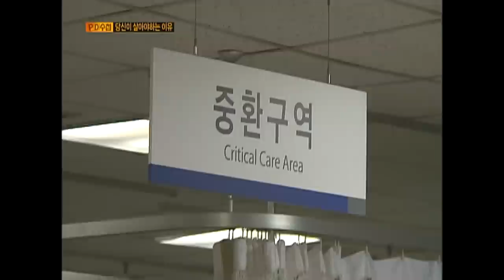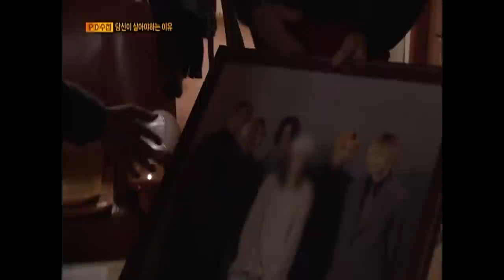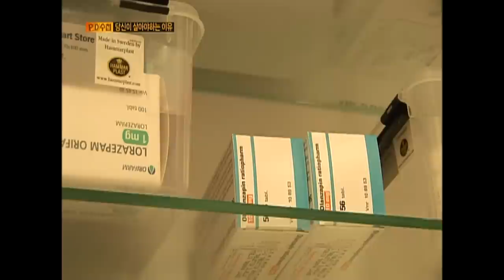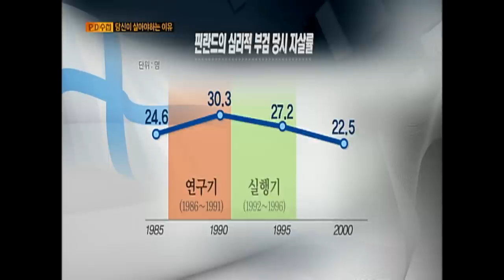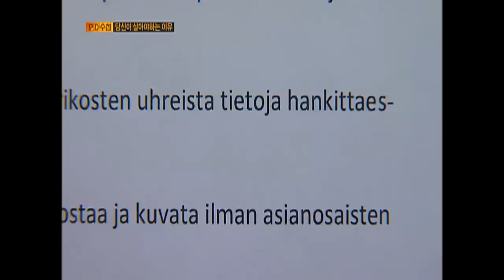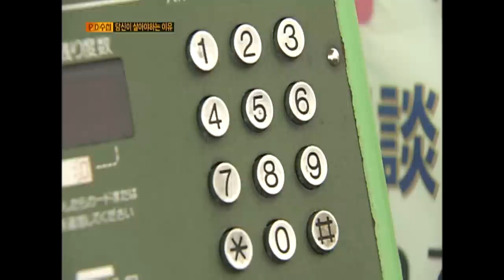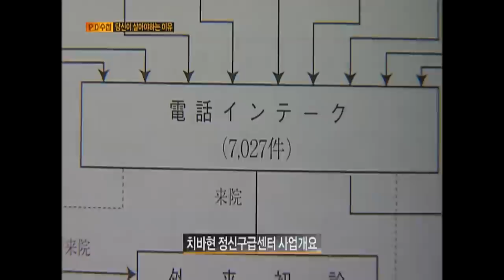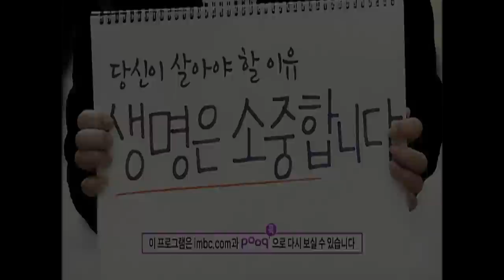[Full] 당신이 살아야 하는 이유_MBC 2013년 3월 5일 방송